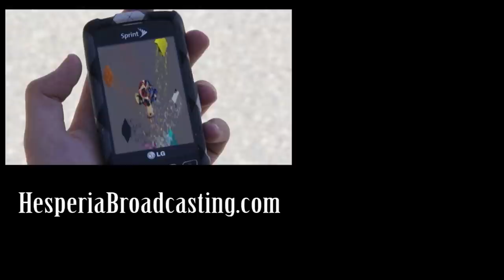Scorpion News: S02E10 May 10, 2012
Hesperia High School's Season 2 finale of Scorpion News